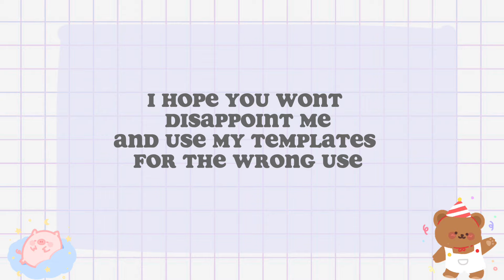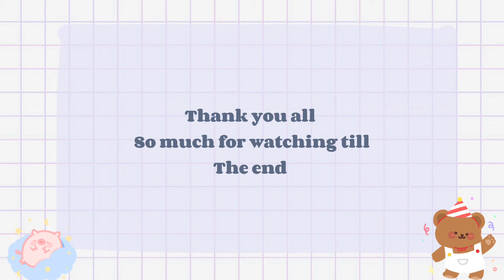WIRELESS PUPPET TUTORIAL | Free printable template | make your own puppet in 3 easy steps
Hi everyone as you can see by the thumbnail i made enid sinclair without using ANY WIRE and i giveaway a free template too.
🌸more explained tutorials🌸
Eye blinking tutorial:

🌸How to move Body tutorial🌸

🌸Eye blinking and winking tutorial:🌸

🌸free template video🌸

🌸mouth movement 🌸

💜Genshin impact paimon tutorial 💜